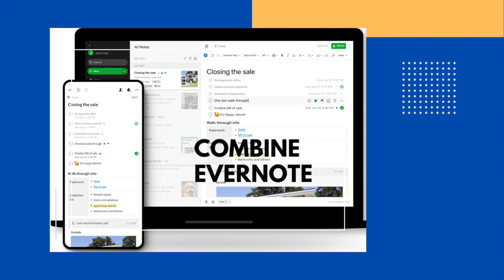The Future of Artificial Intelligence and Productivity According To GTD's David Allen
A Deloitte study recently found that over 50% of organizations are planning on incorporating the use of AI and automation technologies in 2023. While many top executives are worried about the risks of AI usage, other high-achieving organizations are adopting new tech-savvy operational processes.  David Allen, the author of GTD/Getting Things Done, has been thinking about the role of AI and productivity.

Have you heard about my new course "Getting Things Done with Evernote"?  It teaches you how to combine the principles of GTD/Getting Things Done on the digital Evernote platform.

MY COURSES:
"Getting Things Done With Evernote"

MY BOOKS:
"Be A Leader Not Just A Manager"